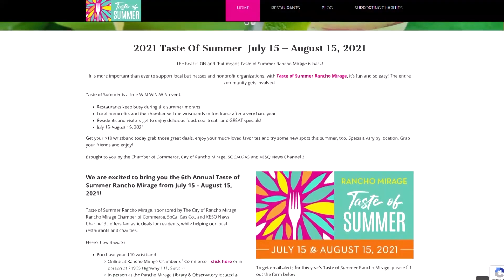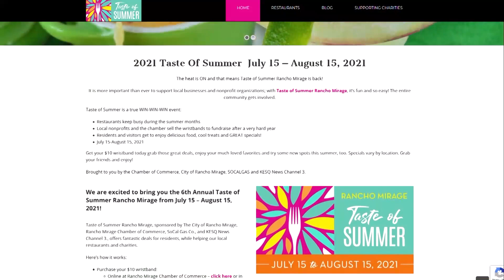Eye on the desert gets a preview at what to expect for Taste of Summer in Rancho Mirage